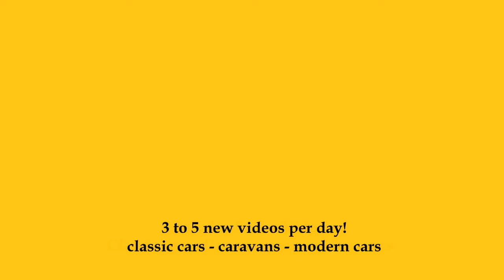2023 Mobilvetta Admiral K5.1 - Exterior and Interior - Caravan Show CMT Stuttgart 2023